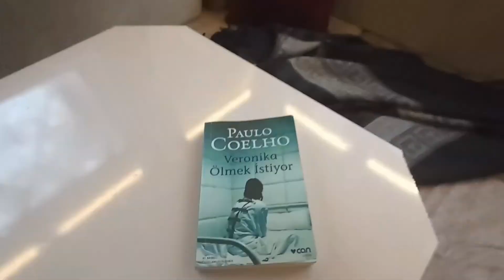ALİ HAYDAR KÜÇÜK AHK MOTORUHA MOTOSİKLET DOĞA ve KAMPÇILIK ATATÜRK ORMAN 19.12.21URBİT ve URFA DOSK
ALİ HAYDAR KÜÇÜK AHK MOTORUHA MOTOSİKLET DOĞA ve KAMPÇILIK ATATÜRK ORMAN 19.12.21 URBİT ve URFA DOSK